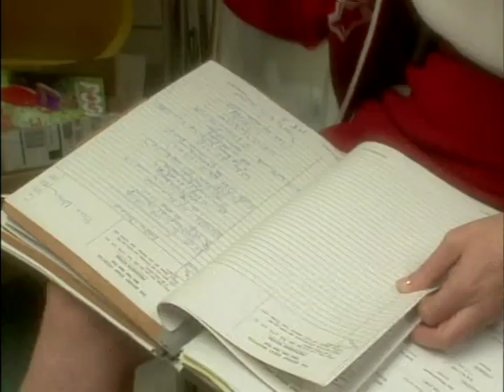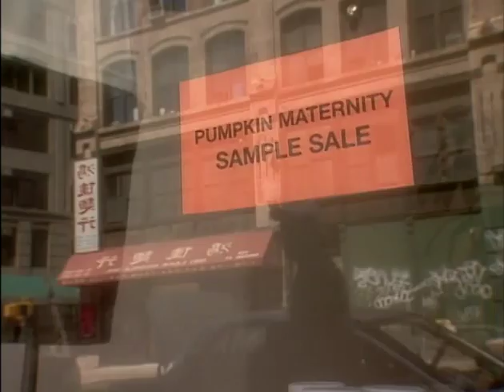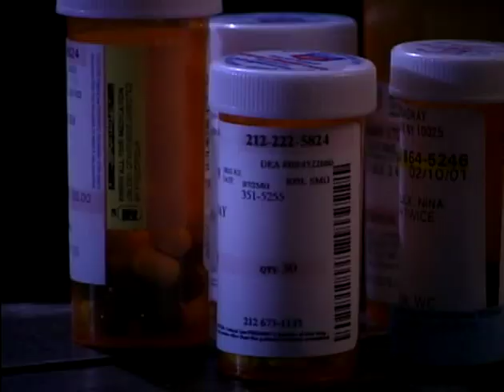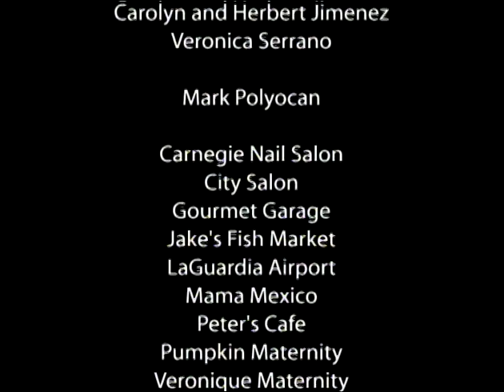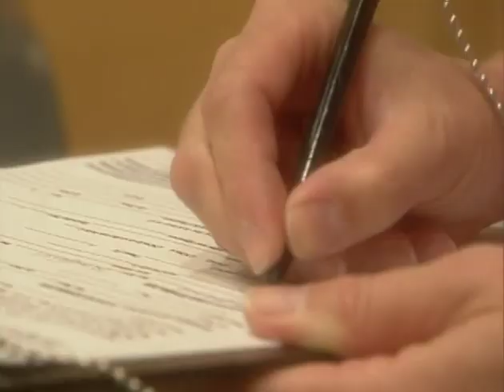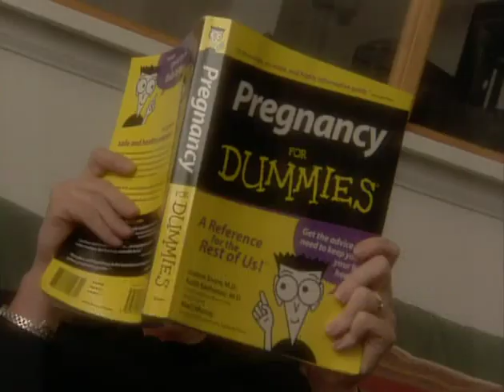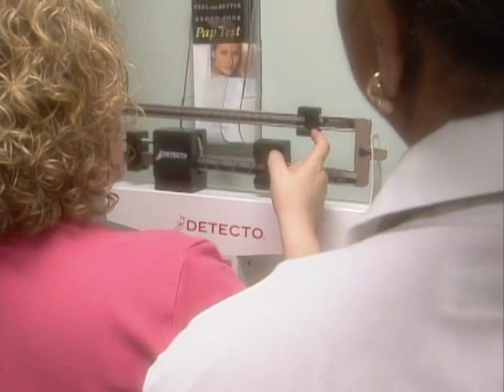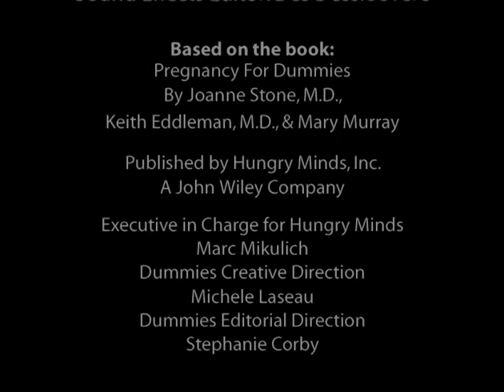Pregnancy for Dummies P1